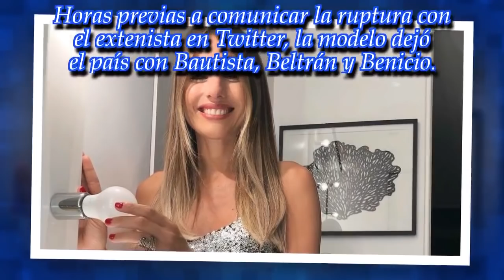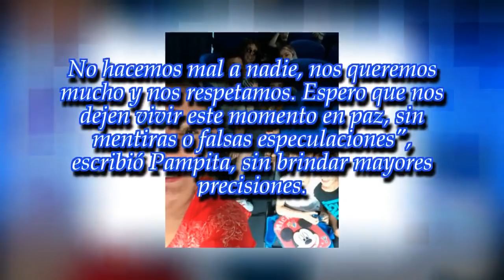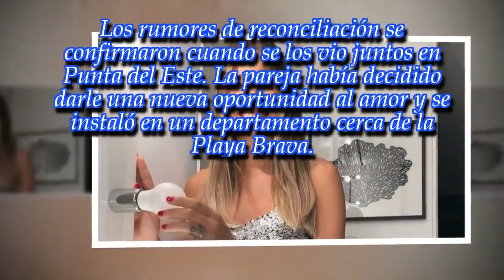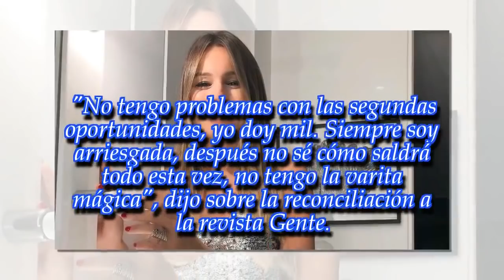Tras separarse de Pico Mónaco, Pampita se fue a México